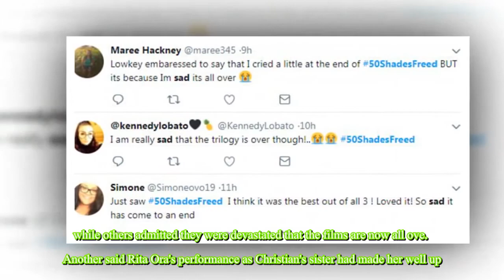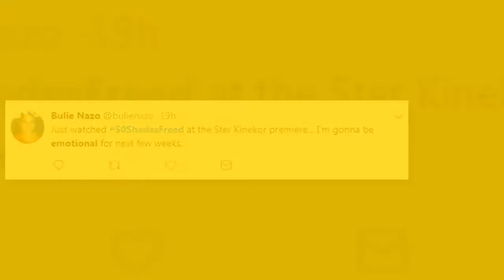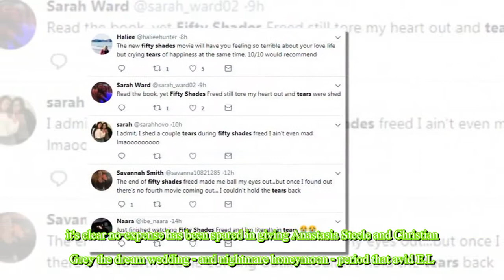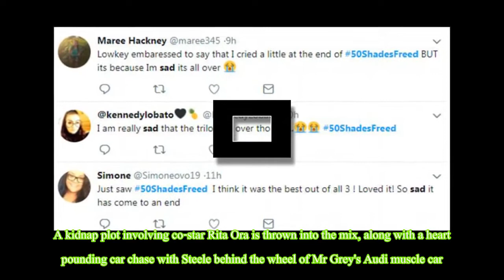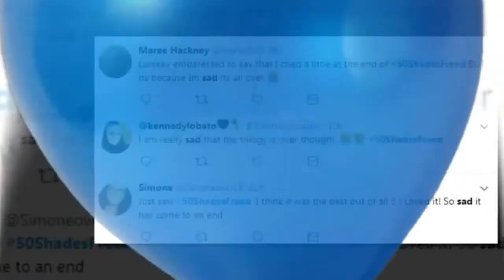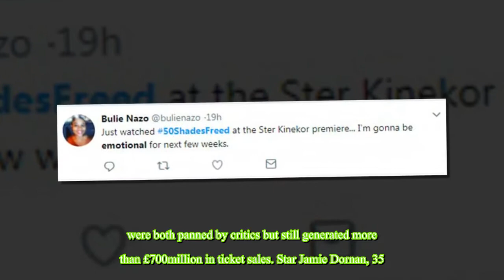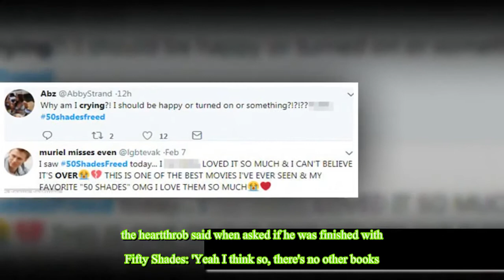Devastated Fifty Shades fans are left SOBBING in cinemas as the trilogy comes to a close (even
Devastated Fifty Shades fans are left SOBBING in cinemas as the trilogy comes to a close (even though it made critics cry tears of horror!)